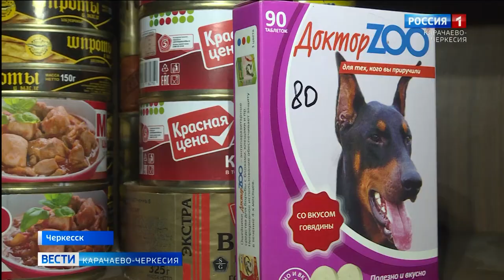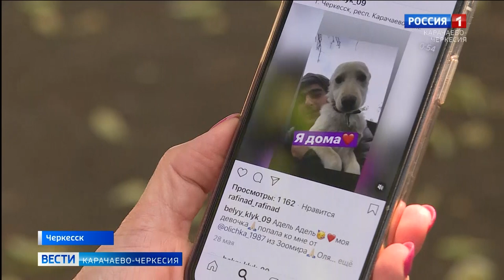Какая судьба ждет бездомных кошек и собак в Черкесске?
В нашей стране 400 приютов для бездомных животных, и многие из них выживают за счет пожертвований неравнодушных людей. Вот уже 5 лет судьба брошенных и покалеченных кошек и собак небезразлична Анару Баширову, основателю приюта "Белый клык" в Черкесске